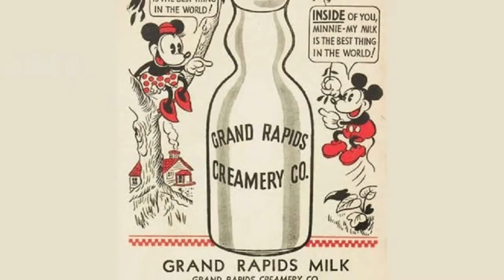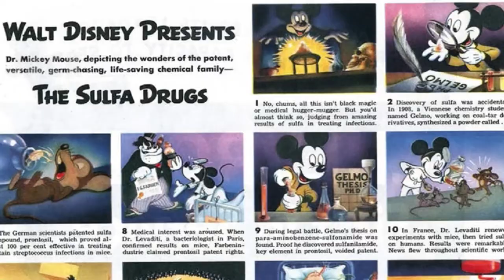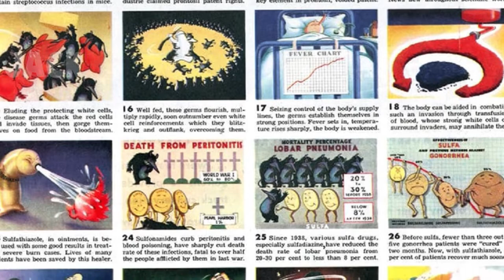LOS SECRETOS mas OSCUROS de Mickey Mouse que ARRUI... NARA TU INFANCIA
mira el video hasta el final y no olvides regalarme un like